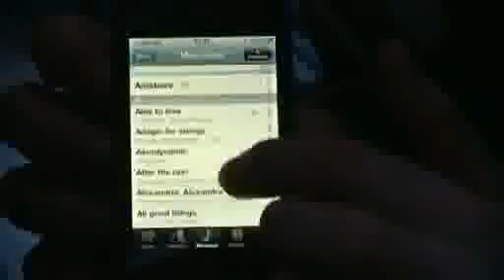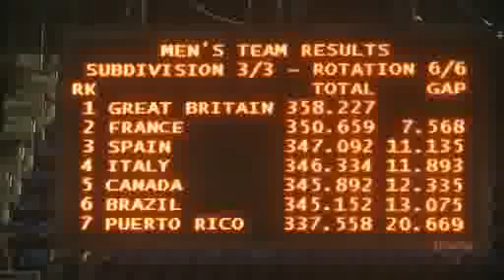Parodie Bref - On va aux Jeux Olympiques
Extrait : I-Gym Magazine

Parodie réaliser par l'équipe de France Masculine de Gymnastique artistique qui s'est qualifié pour les Jeux Olympique lors des Test Event à Londres.